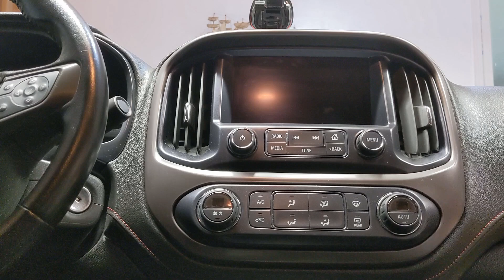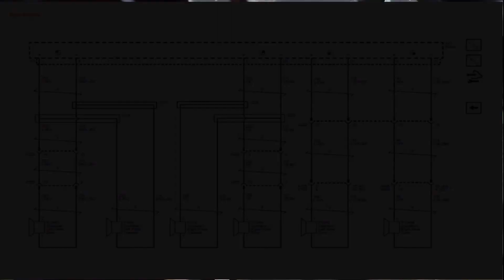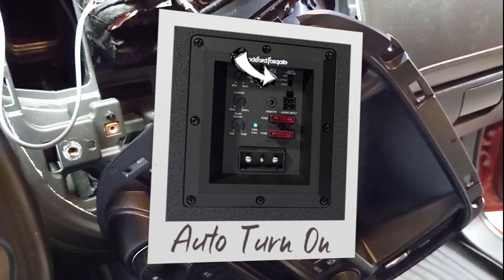2015 GMC Canyon Sub Install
Sub Install

-Vehicle Type (2015 GMC Canyon, Ext Cab, All Terrain)

-Items I purchased
-Rockford Fosgate P300-8P
-Boss Kit Zero for wiring
-Tresalto Plastics Kit

-Sub Placement Decision
-Wiring
-Power
-Plastics Removal
-Infotainment Removal
-Speaker Front
-Remote
-Speaker Rear (Ground)